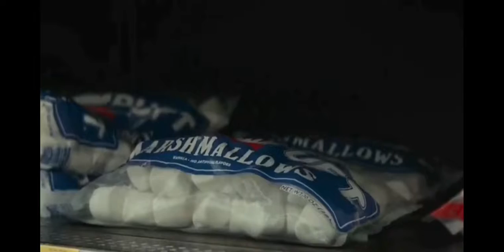Ghostbusters Afterlife Stay Puft Mini Trailer 2021) My Thoughts